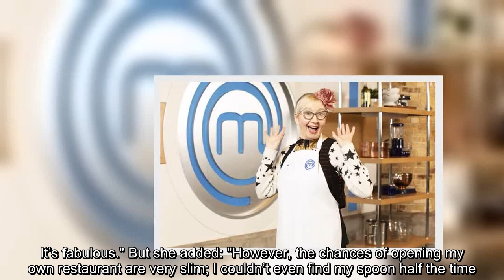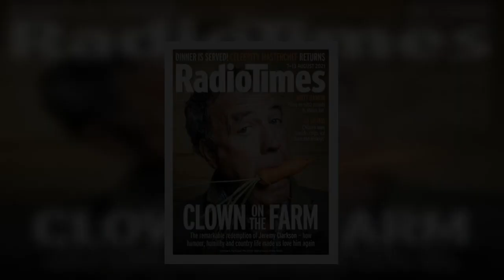Su Pollard admits Bez distracted MasterChef judges away from her EPIC cooking error